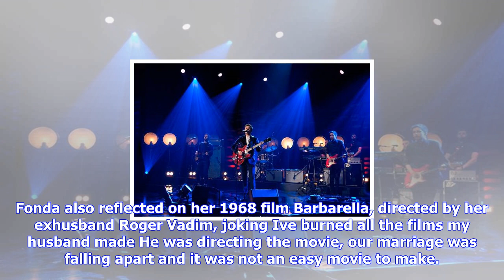Breaking News | Irish stars colin farrell and niall horan join graham norton guests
Irish stars colin farrell and niall horan join graham norton guests

Irish stars Colin Farrell and Niall Horan are among the guests on Fridays Graham Norton Show. Farrel...